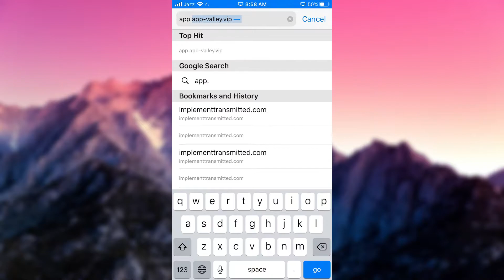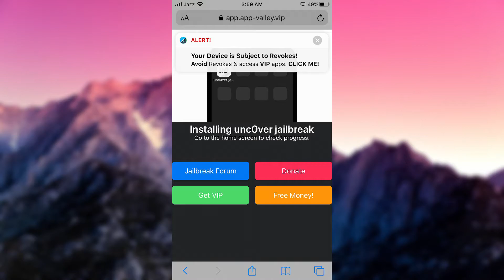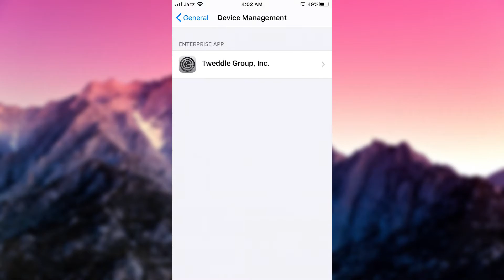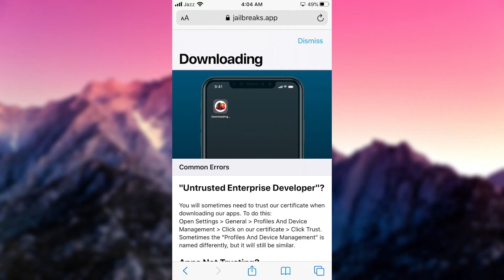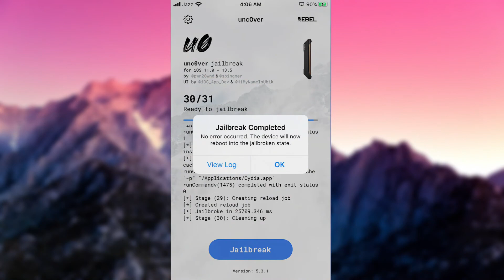Download iOS 14.3 Unc0ver Jailbreak NO Computer/PC | Jailbreak iOS 14.3 Without PC [2022]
HEre is how to download unc0ver jailbreak without computer, install cydia with unc0ver jailbreak iOS 14.3 NO computer / PC

I’ll show you how to install unc0ver jailbreak no computer method. Lets just start the video! I am showing you 2 methods to download unc0ver no pc, the second one is currently revoked but will be signed again, as the first one did today!

Pwn20wnd released the new unc0ver jailbreak version for the jailbreak community, iOS 13 – iOS 13.5 jailbreak with unc0ver with Cydia support for all devices till iOS 13.5 version. It supports all the devices for iOS 14 – iOS 14.3 unc0ver jailbreak, the support for newer devices is added as well.

two step by step methods are described of downloading unc0ver jailbreak without computer method. But check the important info before digging into jailbreak iOS 13.5, watch the video till the end. This latest unc0ver jailbreak iOS 13 is supported for all A9 – A13 devices.

How To Download Unc0ver jailbreak iOS 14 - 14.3 With No Computer | Install Cydia With Unc0ver Jailbreak NO PC

In case this signing service is revoked in near future when you’re watching this video you’ll see the unc0ver won’t install and you’ll get a popup after tapping on the grey out unc0ver icon stating unable to install unc0ver. I have shown you how that looks by downloading an app from revoked service, watch the video till the end, that is the second source to download unc0ver without computer.

Even if the signing service is revoked, for example in this case after downloading unc0ver jailbreak no computer method the appvalley gets revoked, your jailbreak will still work fine until you reboot your device! After the reboot, jailbreak and all the installed tweaks will stop working.

The main highlight of unc0ver new version is, it supports all the iPhone devices, including A13 and A12 devices that include iPhone XS, iPhone XS Max, iPhone XR, iPhone 11, iPhone 11 Pro, iPhone 11 Pro Max and of course on all the older devices as well.